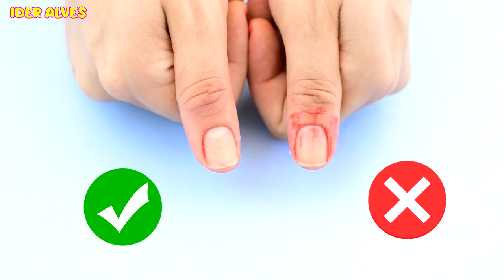UNHAS POSTIÇAS DE GARRAFA PET MUITO FÁCIL | IDER ALVES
Aprenda a fazer unhas postiças usando garrafa pet!
Essas unhas postiças são lindas e econômicas! Vale a pene fazer!